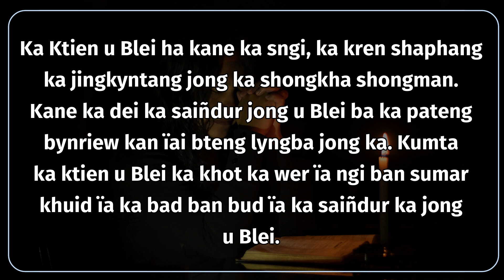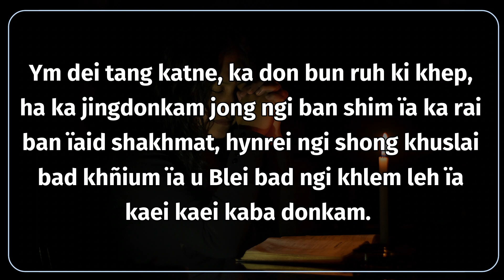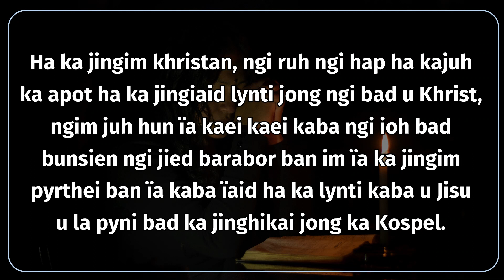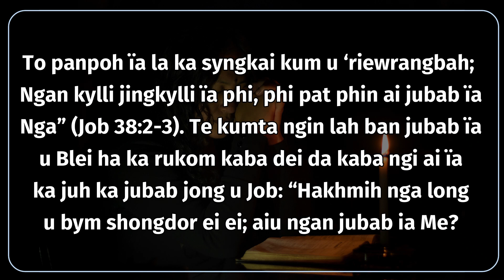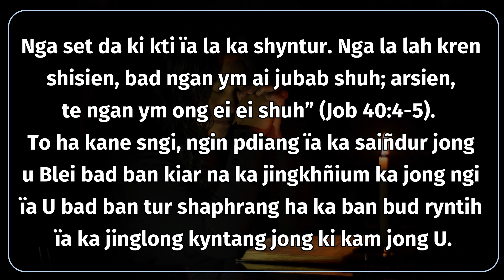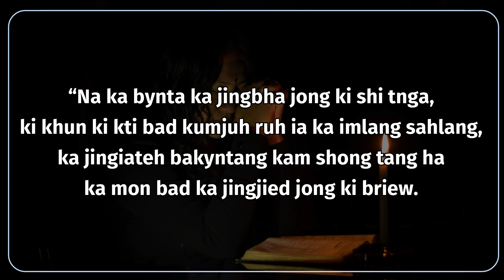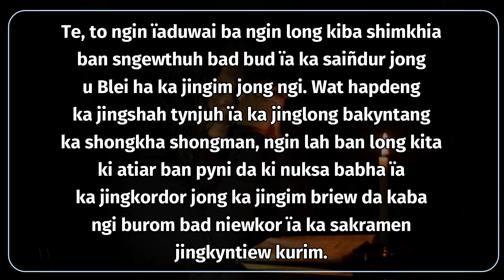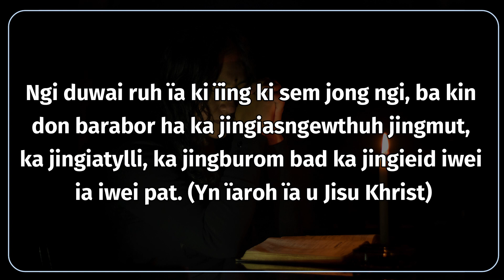Ka Sngi U Trai Laitïa Kaba Arphew–Hynñiew | October 3, 2021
Ka Sngi U Trai Laitïa Kaba Arphew–Hynñiew
(Jen 2:18-24 / Salm 128 / Heb 2:9-11 / Mk 10:2-16)
Ph. Kitbok Carolus Khongrymmai
Holy Cross Novitiate, Tamil Nadu

Ka Ktien u Blei ha kane ka sngi, ka kren shaphang ka jingkyntang jong ka shongkha shongman. Kane ka dei ka saiñdur jong u Blei ba ka pateng bynriew kan ïai bteng lyngba jong ka. Kumta ka ktien u Blei ka khot ka wer ïa ngi ban sumar khuid ïa ka bad ban bud ïa ka saiñdur ka jong u Blei. Hynrei ha kane ka juk jong ngi, ngi ïohi ba ka don ka jinsngewthuh bakla bad ki lad ban pynthoh bria ïa ka. To ngin iapuson khambniah da kine ki mat puson harum khnangba ngin lah ban shem ïa ka jingstad Blei halor kiei kiei kiba U la buh.